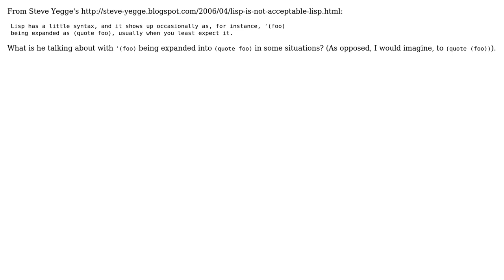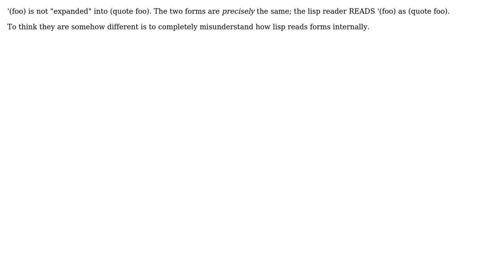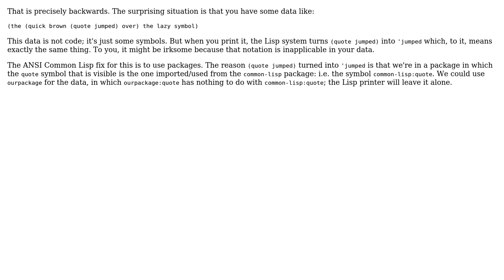Software Engineering: Does this happen in Common Lisp? (4 Solutions!!)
Software Engineering: Does this happen in Common Lisp?